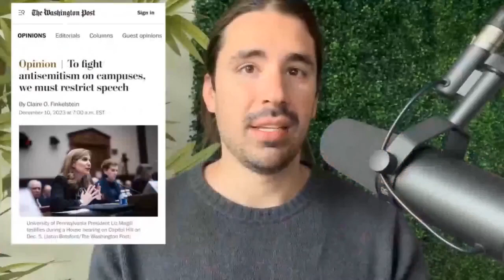An0maly Clout Chasing for Hate Speech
In this video I am calling out wannabe Rapper and Youtuber An0maly for being a grifter and a fake Conservative.
On my channel you can expect controversial topics to be discussed and an attempt to reach for a solution together. My channel is meant to be comical, informative, and balanced. Also you can expect my comical Gen X Story time podcasts. where you can personally interact with me and each other throughout today with our custom chatroom also where you can see Ricky's Rants which is my exclusive material. If You want to be a blessing to the broadcast and help me with fuel for G-Force One or buy me a cup of coffee, my CASHAPP is $MelanatedRebelSC Follow Me on tiktok @whoah_ricky rumble: @Ricky_Manner Follow my other Yotube Channel / @rebelricky and for my philosophy podcast: / @uncle_ricky Want to create live streams like this? Want to create live streams like this?